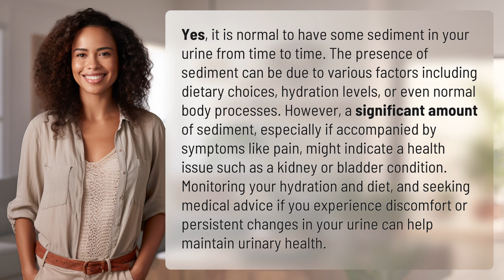Is it normal to have sediment in your urine?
Understanding Sediment in Urine: What's Normal and When to Seek Help 👉 Urine Sediment Guide 👉 Learn about the causes of sediment in urine, why it's normal, and when to be concerned. Stay informed about your urinary health and take action if you notice any unusual changes.

Laura S. Harris (2024, May 10.) Is it normal to have sediment in your urine?
    🌐 AskAbout.video